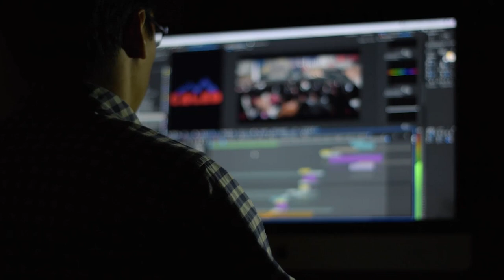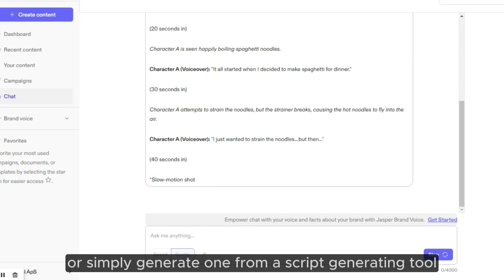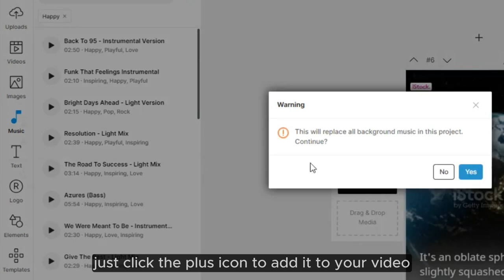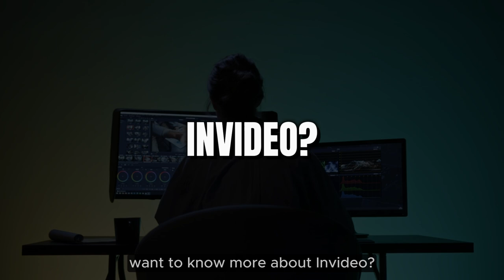InVideo - Text To Video. Best AI Video Generator? [2024]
In today's video, we will take a look at InVideo and the Text to Video feature. We also look at why many content creators think this is the best AI Video Generator. We will show you 10 easy steps on how simple and fast making videos with InVideo is.